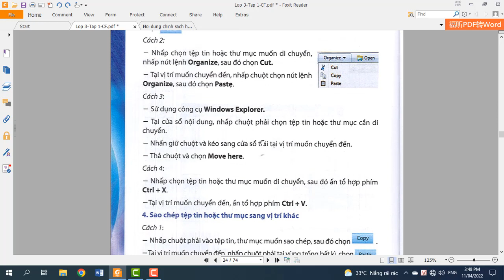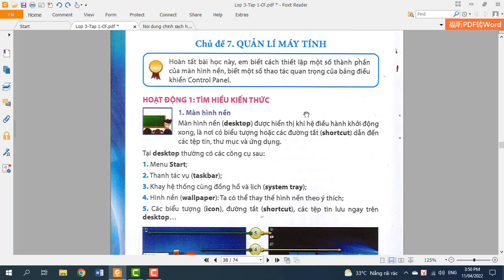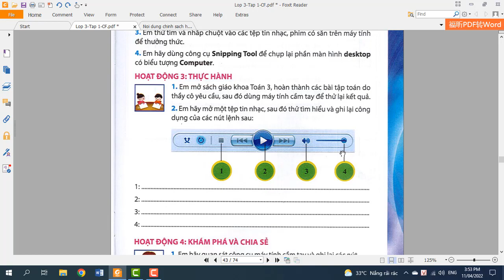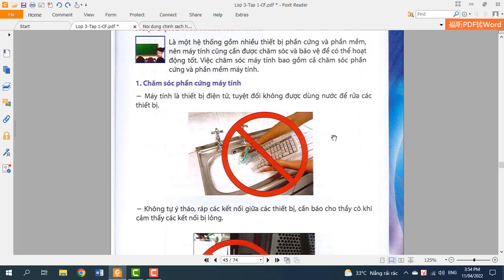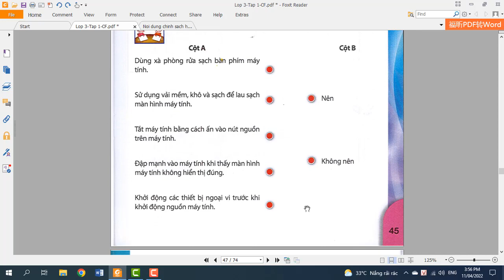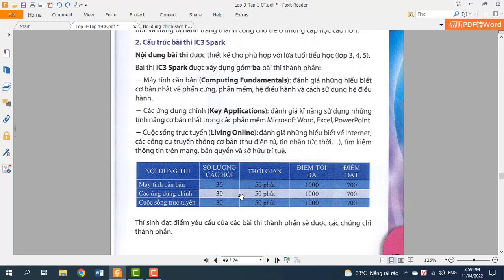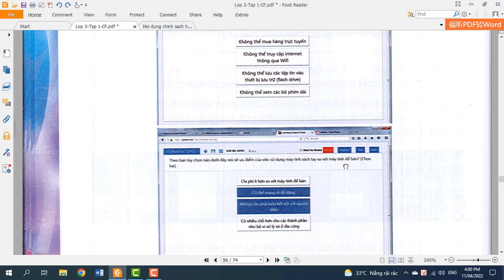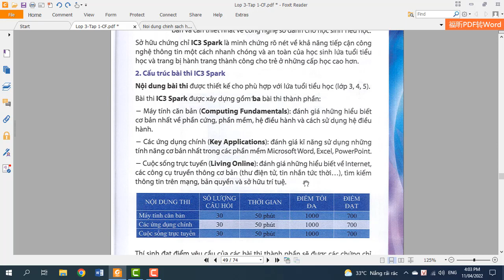Ôn thi phần CF 02 - Theo sách học IC3 Spark | ThS Phan Phước Long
ThS. Phan Phước Long Official
TTNNTH AN QUỐC VIỆT TPHCM
Đc: 474 Thống Nhất, P.16 Q.GV -Đt: 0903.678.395
Đăng ký học bạn nhắn tin zalo: 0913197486 Thầy Long.
Bạn có thể đký học trực tiếp tại trung tâm AQV, hay đky học online đều được.
Mời bạn xem thông tin các khóa học trên: AnQuocViet.edu.vn